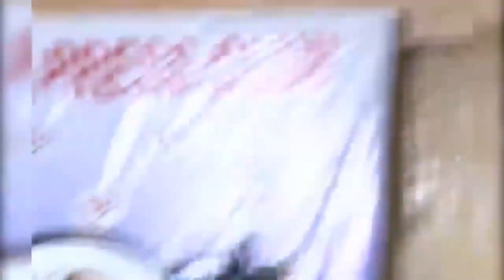Uzma Khan Revealed Whole Story In Her Today's Press Conference | Uzma Khan Interview | DTB |DesiTube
Welcome to Desi Tube, your one stop for all the Pakistani entertainment news.

Never stay behind on the latest from the entertainment industry with us.